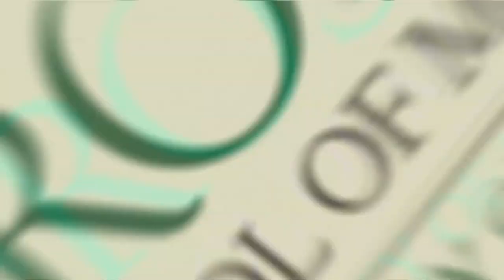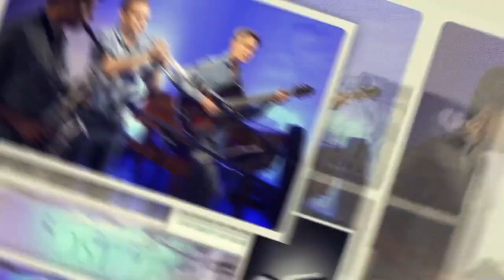Tom Lippincott, December 19th, 2019, UM Frost Jazz Hour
UM Frost Jazz Hour presents guitarist and composer Tom Lippincott, joined by Dave Fernandez, tenor sax, Max Schwartz, bass and banjo, and Rodolfo Zúñiga, drums.

Recorded and mixed LIVE in the WDNA Jazz Gallery December 19th, 2019.

At 88.9FM, WDNA is South Florida's source for Jazz, Latin, World music, and BBC News.